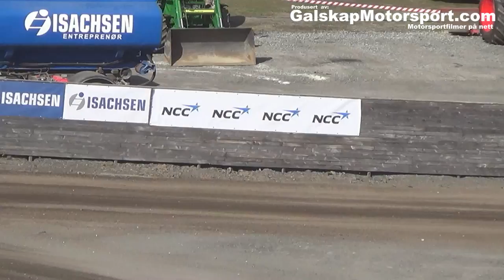Bakkeløp Vikersund 2014 NM runde2 cam3